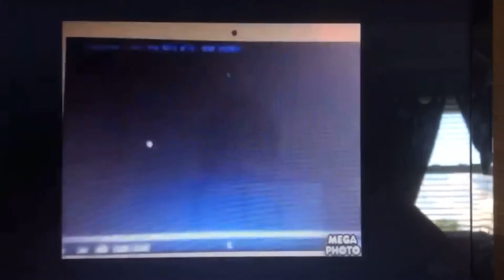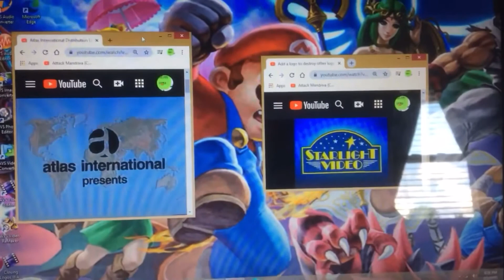Add a logo to destroy other logo (461)